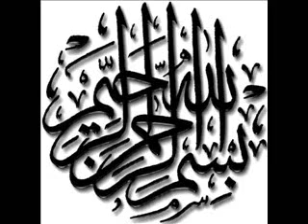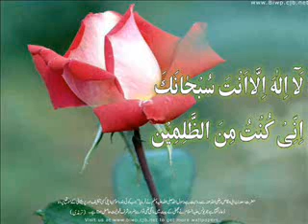BEAUTIFUL VOICE SURATS 4 QUL AL QURAN KARIM .